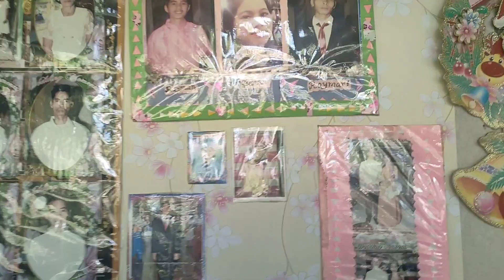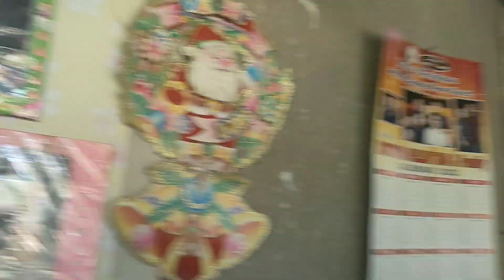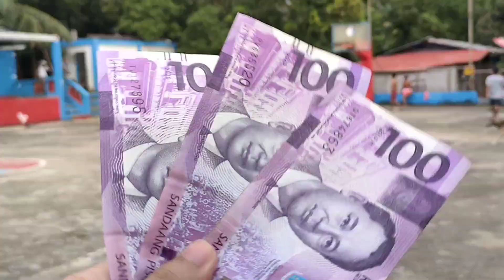QUEZON TOUR of Team Princess Car Surprise